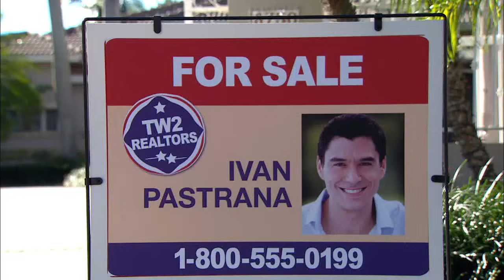Pasion Prohibida Capitulo 29 Parte 2